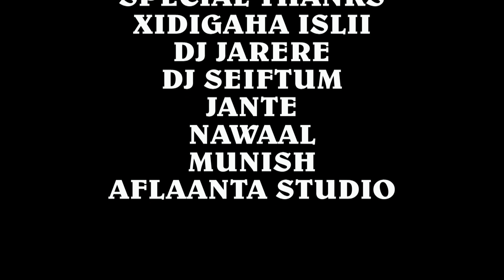dhela dhela iyo Xidigaha islii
we luv the talnted xidigaha islii boys